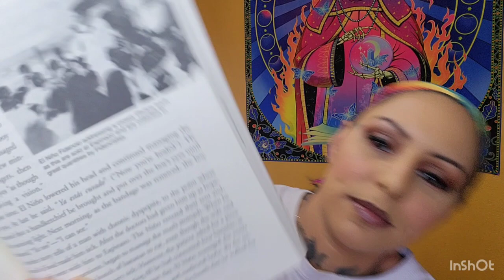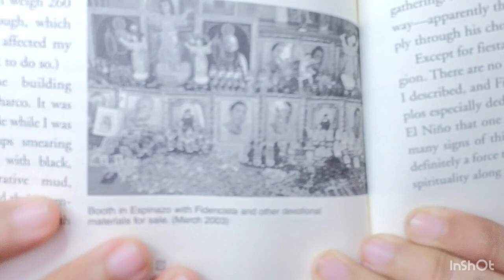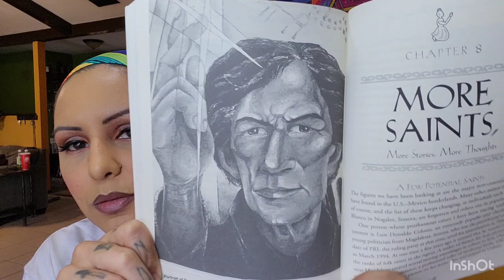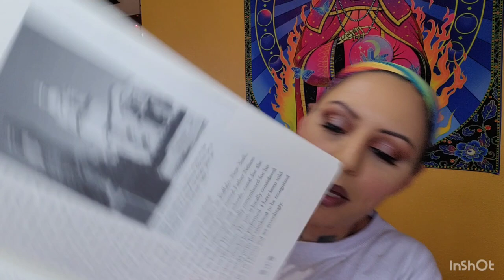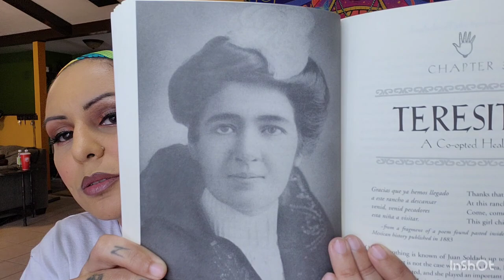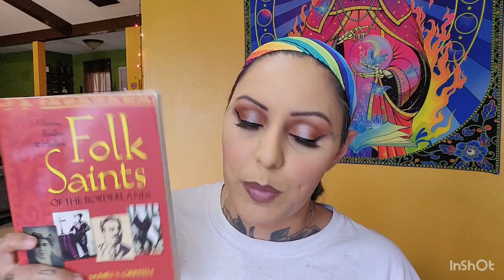El Niño Fidencio from Folk Saints of the Borderlands